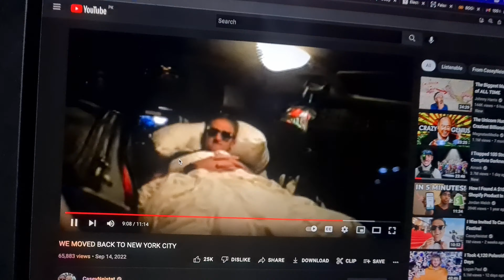Travelled all the way to Lahore For this Chicken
I had a  gut feeling to visit this place. So i just did and it turned out great :)

Socials